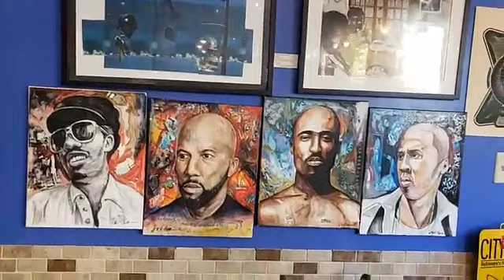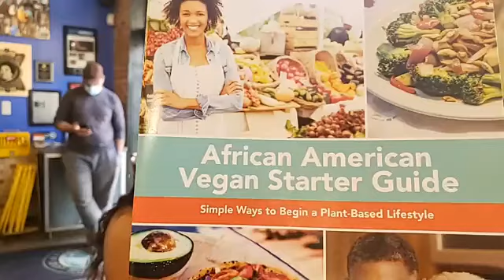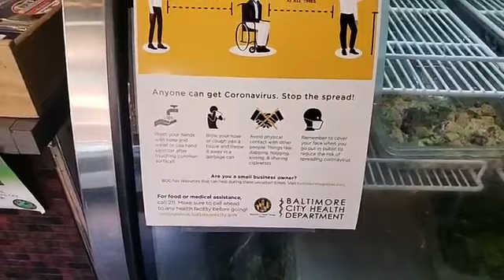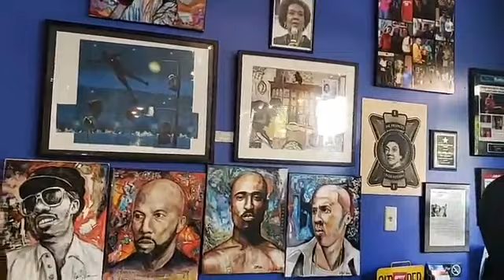DJ Prince Stops By The Land of Kush in Baltimore, Maryland!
This video is a LIVE streaming broadcast on Jane Unchained News featuring OVO Sound's DJ Prince tasting the good vegan soul food at The Land of Kush restaurant in Baltimore, Maryland.